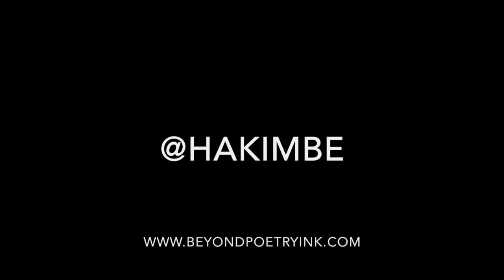THE HITCHHIKERS GUIDE TO THE UNIVER-CITY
For the Class of 2020...that sacrificed so much for us. You're future awaits. Happy College & Career Signing Day - hb

by hakim bellamy

1.
The only map you will ever need to this campus, is in the palm of your right hand. Lay it across your chest and you can feel your way to the heart of campus. Raise it as often as possible and opportunity will find you. Extend it frequently, with an accompanying smile, and you will never be lonely or lost again. And if you read it, you just might find fortune in your future.

2.
On your first day of college, bury yourself in your books … so every day you make enough room to to resurrect a new “U” on the horizon.

3.
“Home training” is subjective. Call for a pre-emptive truce with your roommate. Even if you’ve never met, long before your first fight over food in the fridge...you should establish ground rules in order to coexist. You and your memories will spend more time there, than anywhere else on campus, so you get to choose whether it is a sanctuary or an asylum...and as you’ll find out later in life...living with others is the hardest part of any kind of relationship. Ask you parents, or do us all a favor. and commute.

4.
Go to all office hours when offered. The real world is built on relationships, not GPA nor class rank. Besides, your professor knows someone who might like to hire you and just doesn’t know it yet. Because recommendation letters are infinitely more interesting when your professor knows more about you than “resume attached.” Because it is highly probable that many of you will one day teach…and how would you feel being jilted at the office?

5.
At least once a week, introduce yourself to someone it looks like you have absolutely nothing in common with. Statistics suggests you’ll never have more proximity to and density of diverse identities and ideas. It’s nothing like home, and that’s a good thing.

6.
Whenever a classmate invites you home for the holidays or a vacation say “yes.” These offers are practically non-existent outside the collegiate environment. You are likely to gain 5 lbs. in the process, but like the Freshman 10 you’ll lose it in no time thanks to your High Stress Diet…but the memories, the memories will last a lifetime. Even if the friendship don’t.

7.
There is an entire universe beyond the confines of the University. An open book mesa practically begging you to come journal your journey by the foot. A whole curriculum of culture that don’t cost a thing except curiosity. A place that will shape you if you let it. A City you can fall in love with, that will actually love you back.

8.
Put the camera down. Become your very own living film. Inkodye your skin, and leave the sun to develop all the positives and negative images of your life. Seeing the world through a glass sheet used to be a prison bid and now it’s it’s like checkout line in the time of coronavirus. But your sensory memory is timeless, unlike all the Instagrams, Snapchats, WhatsApps, Tik Toks that will ultimately go extinct. Don’t entrust the “best years of your life” to a machine.

9.
If you stay long enough, you are never ever going to want to leave ...at least one of your college besties never will…and it is still clinically unclear whether that is a blessing or a curse, madness or magic, a siren trance…but whatever it is…it is a fact. That is to mean, this is not a diss…but a disclaimer.

10.
Even though there was no proper graduation...you are graduated. A card carrying member of the post gender fraternity/sorority of people who made it...this far...survived secondary education...and still wont give up...and even then..decided that wasn’t enough...but you will always have each other. Class of 2020…we will never forget what you gave up...for us.